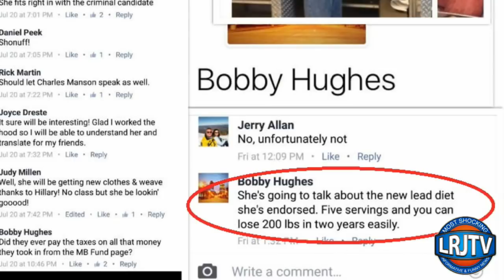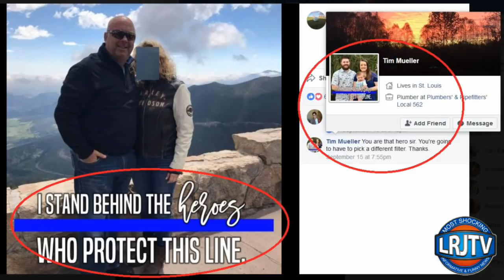SLMPD DET. STEVE BURLE EXPOSED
Circuit Attorney Kim Gardner has expressed recent doubts about the Force Investigation Unit, Gardner claims the Force Investigation Unit has intentionally withheld evidence in as many as 25 police shooting cases, including more than a dozen this year. The unit's supervisor pushed back against those claims, saying the delay is due to the departure of prosecutor Cynthia Copeland, who previously handled police shootings. Former Circuit Attorney Jennifer Joyce, who brought the murder charges against former St. Louis officer Jason Stockley before retiring, echoed I’ve become convinced," she wrote, "due to the Stockley case and others, that the SLMPD cannot investigate itself effectively.